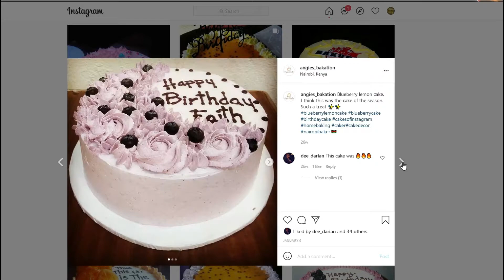How We Celebrated our Birthday Party // It was Unique!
.and many more! Have fun!

FAQ:

Filming Camera:
1. Nikon Coolpix B500
2. Huawei Y9 2019
3. Go Pro Hero 7 (Black)

Light:
1. Natural Light
2. Ulanzi Mini LED Video Light VL49

EDITING SOFTWARE
1. Wondershare Filmora 9
2. Adobe Premiere Pro CS6

YOU CAN SEND ME GIFTS/LETTERS THROUGH

DEVANCE OGWENO,
NAIROBI, KENYA